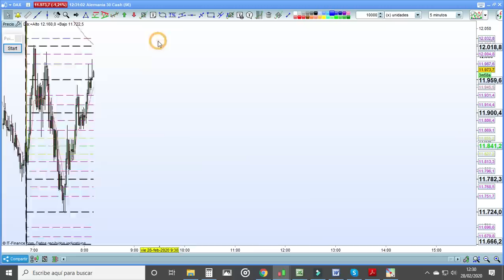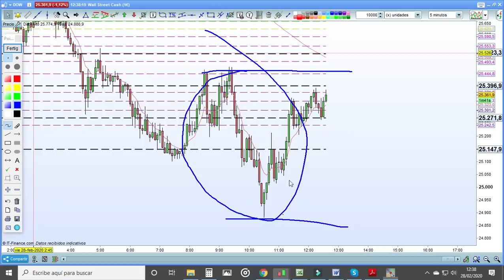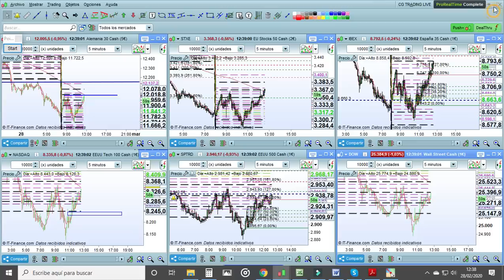TRADING LIVE 12.30. Enésimo intento de rebote.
Aunque cerca, los principales índices aún no han roto los puntos de reversión a más corto plazo.